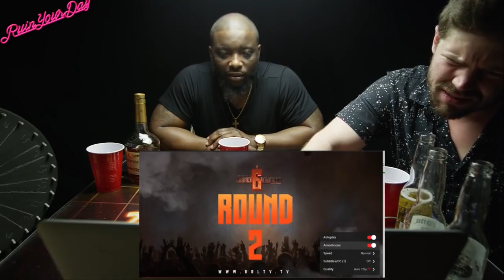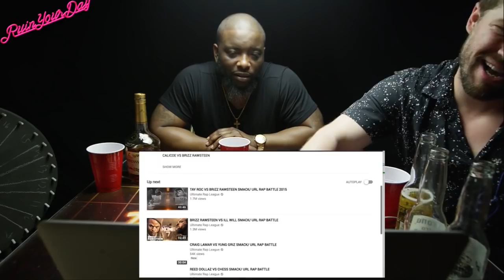WATCH: CALICOE vs BRIZZ RAWSTEEN with D.I. DA HENNYMAN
$5 - Access to the unlisted link to "Watch Live" after the session ends, no more waiting of the episodes to hit youtube.

$20 - Ruin Your Day Dad Hat. You also get access to the live watches as unlisted links. These take 4-6 weeks to ship.

Follow D.I. DA HENNYMAN: @BattleRapTrap